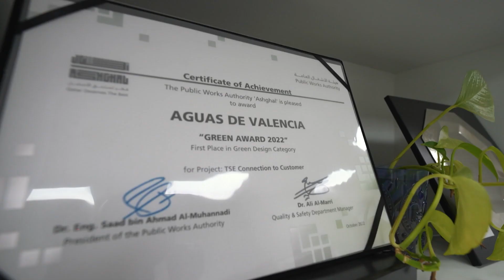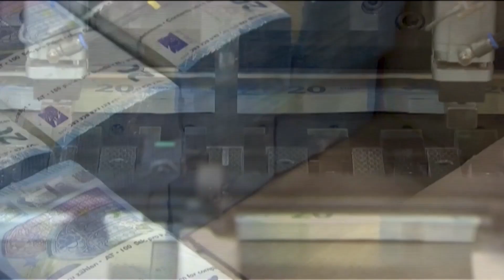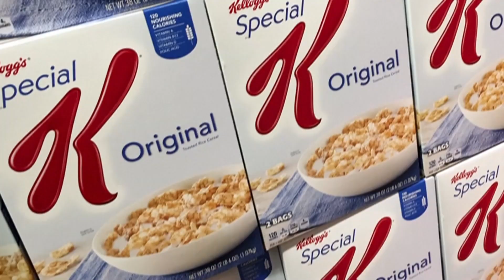Как инвестициите във водата могат да променят икономиките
Понастоящем два милиарда души в света нямат достъп до безопасна питейна вода и канализация, което е огромна пречка за развитието. Инвестирането в тези ресурси би имало огромно въздействие.